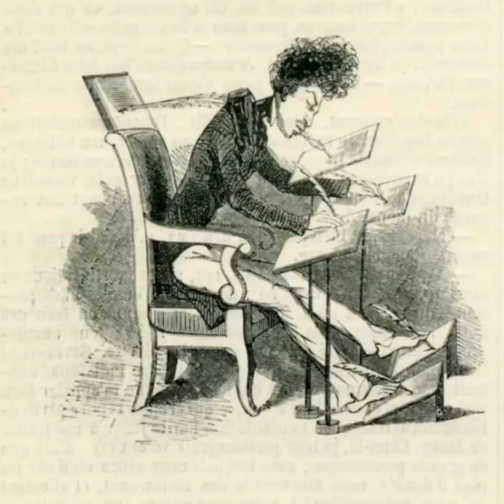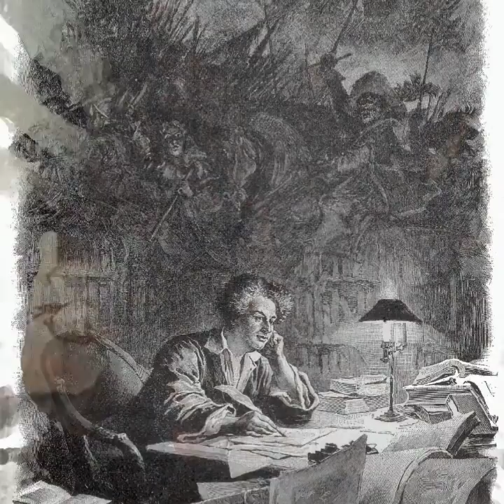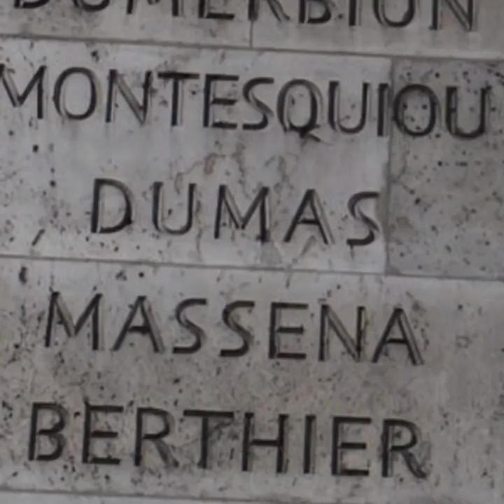Cine a fost Thomas Alexandre Dumas ? (Sclav / General )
Cine a fost Thomas Alexandre Dumas si cum a ajuns acesta din sclav, general al Revolutiei Franceze? Este o poveste palpitanta, plina de aventura si suspans si daca va spun ca a fost tatal scriitorului Alexandre Dumas, care l-a folosit ca inspiratie pentru a-l crea pe indragitul muschetar Porthos...cred ca v-am convins ! Va invit sa ascultati povestea vietii sale!
Va multumesc fiindca ma urmariti, daca va place continutul promovat pe acest canal va rog sa va abonati si daca doriți sa sustineti activitatea creatorului o puteti face devenind membru, in baza unui mic abonament lunar pe care il puteti anula oricand:

Va invit sa urmariti si videoclipul anterior, despre Compania de Muschetari a Regelui si Cei trei Muschetari:

Generalul Joseph Piston de Joseph Chinard, bust din teracotă 1812
Sursă Propria munca
Autor Stephencdickson - CC-BY-SA-4.0
Regele Aventurina, Operă proprie
 CC0 1.0 Universal Public Domain Dedication .
Maison natale d'Alexandre Dumas à Villers-Cotterêts.
Data 1 decembrie 2013, 16:28:24
Sursă Propria munca
Autor Pascal3012 - CC-BY-SA-3.0
Austria / Tirol: vedere de la satul Ellmau la munții „Wilder Kaiser”.
Data august 2005
Sursă Propria munca
Autor Dirk Schmidt (Celsius auf Wikivoyage)
GFDL - 3.0 Unported , 2.5 Generic , 2.0 Generic și 1.0 Generic .
Grupul muntos al lui Pierre Menue (Alpii Coziani) din Punta Clairy; pe primul plan punctul Bellecombe
Datat 1 septembrie 2009
Sursă Munca personala
Autor F Ceragioli- CC-BY-SA-3.0
Recoltarea trestiei de zahăr ( Saccharum officinarum )
Fotograf: Mette Nielsen - GFDL - CC-BY-SA-3.0
Napoli, Castel dell'Ovo da via Stazio.
Data 07/01/2002
Sursă Self-photographed / self-madej
Autor Lalupa - GFDL - CC-BY-SA-3.0
Atribuire: eu,  Lalupa
Brigg Roald Amundsen la Săptămâna Kiel 2008
Deutsch: Brigg Roald Amundsen auf der Kieler Woche 2008 sub halben Seglen. Gut zu sehen ist die Takelung
Sursă Propria munca
Autor Rthiele - GFDL - 3.0 Unported , 2.5 Generic , 2.0 Generic și 1.0 Generic .
Coroana unui marchiz al Franței
Data 2 aprilie 2010, 15:51 (UTC)
Sursă
Crown_of_a_Marquis_of_France.svg
Autor
Crown_of_a_Marquis_of_France.svg : Sodacan
CC-BY-SA-3.0Unported , 2.5 Generic , 2.0 Generic și 1.0 Generic .
Jedna z věží hradu v St. Michele, Francie
Data 22 decembrie 2011
Sursă Propria munca
Autor Comité Regional - CC-BY-SA-3.0
Walon : Usson (Puy-de-Dôme) (Franța), li viyadje djokè su s'crèsse volcanike.
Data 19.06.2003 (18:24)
Sursă Propria munca
Autor Jean-Pol GRANDMONT
Această ilustrație a fost realizată de Jean-Pol GRANDMONT
Vă rugăm să creditați: Jean-Pol GRANDMONT
CC-BY-SA-3.0
Inscripții ale Arcului de Triumf. Stâlpul sudic, Coloanele 23, 24
Sursă Propria munca
Autor Rama - CC-BY-SA-2.0 France